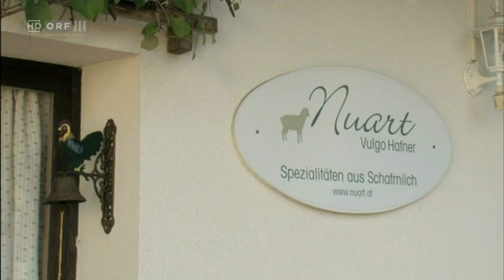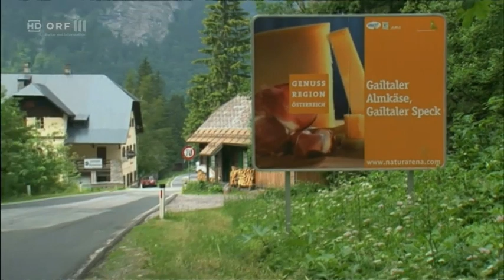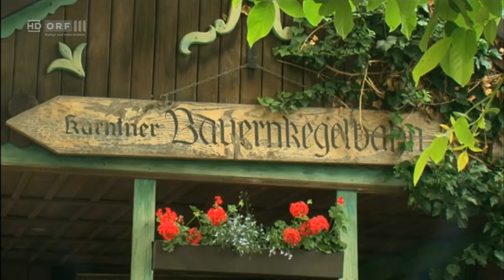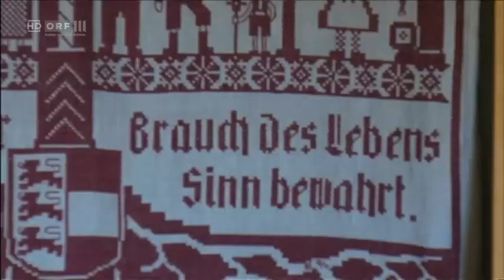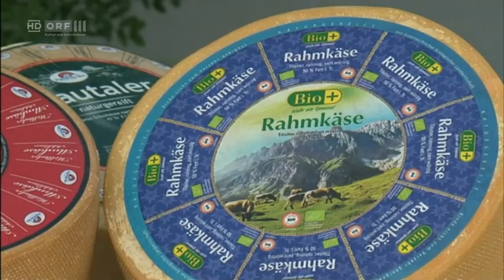Kärnten: Alles Topfen und Kas ORF Reisen & Speisen - Genussland Österreich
Im Genussland Kärnten ist feinste Alpenmilch die Grundlage vor allem von Käse und Topfen. Diese beiden sind ein kulinarisches Erbe, das hier bestens bewahrt und gepflegt wird.
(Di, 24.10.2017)